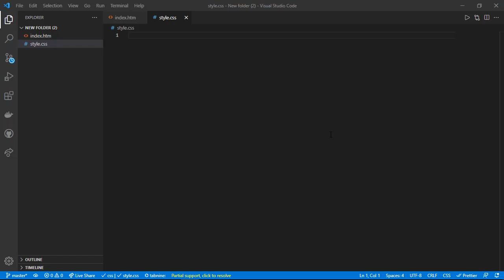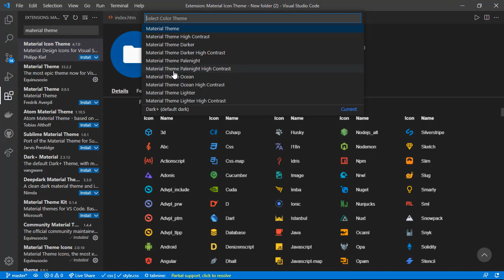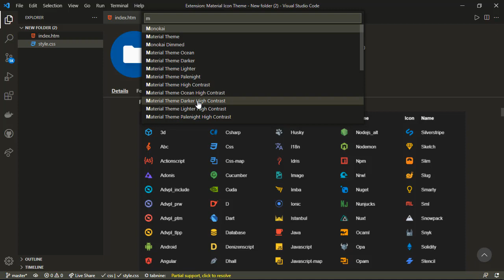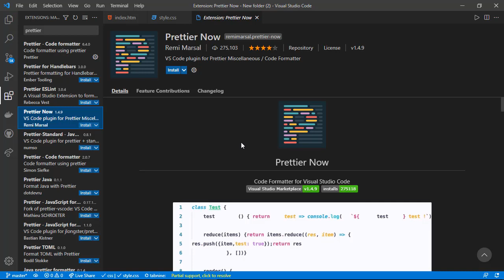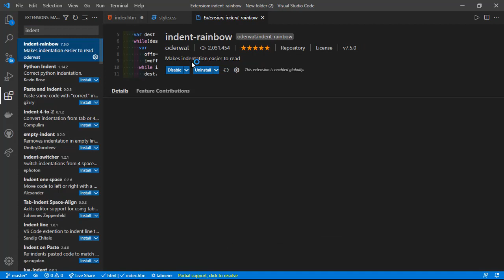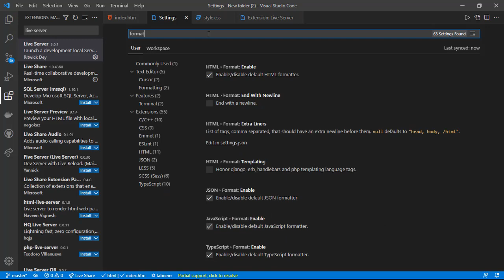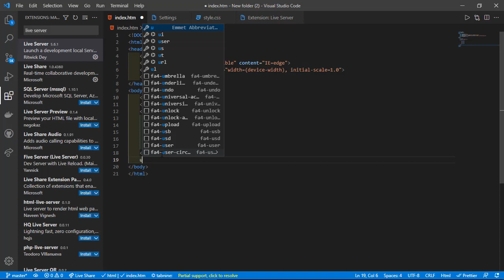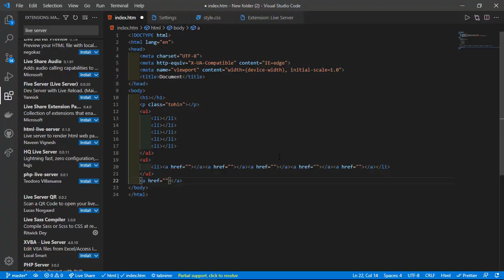Top 10 Best VS Code Extensions(2021)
Visual Studio Code is an amazing code editor. It's open-source and the community support and extensions are awesome. In this video, I will cover my personal top 10 VS Code extensions that I use daily. I'll break them down into two groups, visual and functional extensions. Visual extensions help you to code through visual representation, like colors and formatting. Functional extensions help you to do something faster. I'll explain to you how they are used and why I use them.